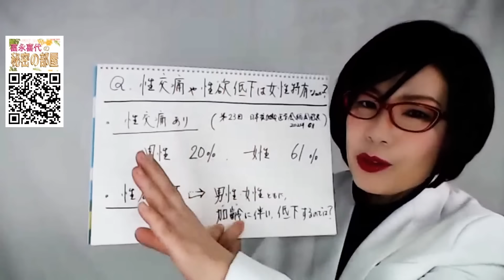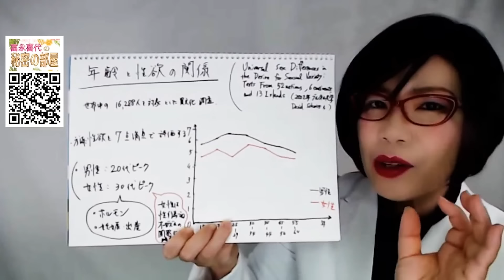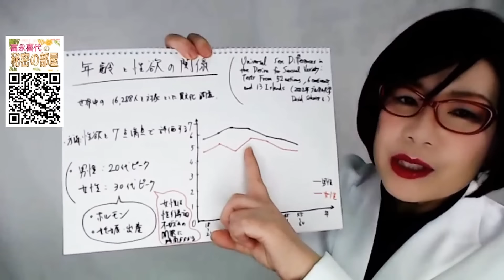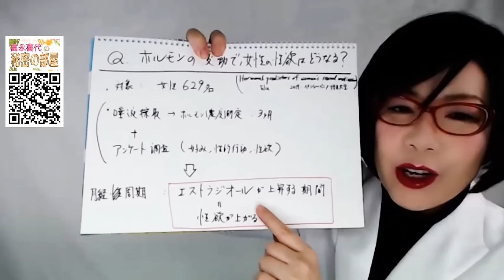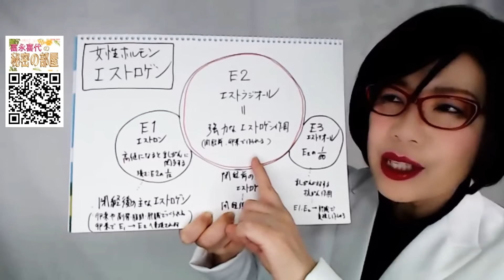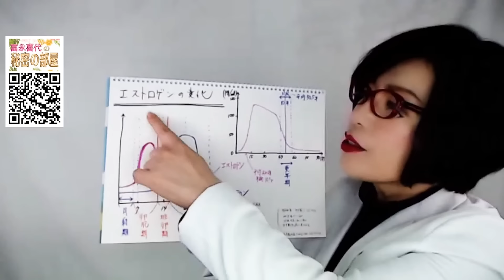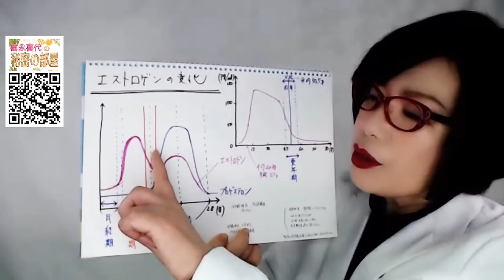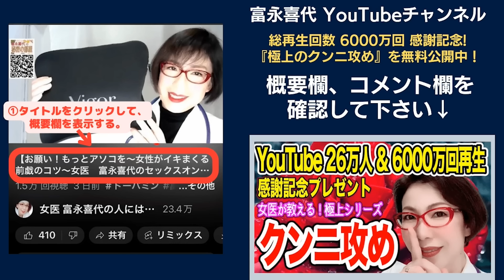【生理前に女性がシタくなるは本当か!?ワンチャン狙いでスッキリわかる女の性欲～女医が教える！女が本気でシたくなる日～女医 富永喜代のセックスオンライン講座】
YouTube『女医 富永喜代の人には言えない痛み相談室』の
〜ビンビン感じる  極上のクンニ攻め～  無料動画プレゼント』受け取って♡

「性欲」は男性だけのものではありません。
女性にだって、しっかり「性欲」があるんです。

しかし、特に日本人の女性は、「今日はシたい」とは口に出しにくく、
悟られたくない、とふるまってしまうものです。

でも、女性の性欲の波があるのなら。
ガードがきついタイミングより、性欲が上がったタイミングでワンチャン狙いたいですよね。

女性の性欲は、女性ホルモンに大きな影響を受けています。
女性ホルモンの波とともに女性の性欲が連動しているのですから、
まずは、女性の性欲変動を”月経がある閉経前の女性”で知っておきましょう。

女性の性欲は、女性ホルモンの主となるエストロゲン（主要活性物質：エストラジオール）が上昇するときに比例して最も高くなります。

しかも、女性の月経周期：28日周期の中には、エストロゲン（エストラジオール）が多く分泌されるタイミングが二度あるんですよ。2チャンスですね！！

それが排卵日の前と、生理が始まる前のタイミングです。

まず最も性欲が上がるのが、月経が終わった後で排卵日（生理が始まってから約14日目前後）前です。

排卵直前のタイミングで最もエストロゲン（エストラジオール）が多く分泌され、女性の性欲が強くなるんです。妊娠して子孫を残すことを考えれば、これは理にかなっていますよね。

また、1か月でのエストロゲンは2つの波があるとお話ししましたね。
生理前にも、波のピークが来るんですね。

生理前のタイミングで性欲が高まって、たとえセックスしても妊娠の可能性は低いんですね。

でも、生理前にもエストロゲンのピークが来ることで、妊娠しない（妊娠の可能性が低い）セックスを楽しむことを、ヒトの女性は遺伝子に組み込んだわけで。

『セックス＝妊娠のため』という、他の動物では絶対法則な性交原理が、ヒトには通用しないんですね。
性を楽しむ女性ホルモン。これもまた、真実です。

女性の皆さんなら経験があるかもしれませんが、
「今日はなんだかムラムラする。セックスがしたい…。」と感じる日。
それは、エストロゲン（エストラジオール）に左右されている証拠なんです。

男性の皆さん、そのタイミングを見逃さないで。
エストラジオールは感度にも影響しますから、性欲が上がると、感度のよさも期待できますよ。

愛媛県松山市 富永ペインクリニック院長。麻酔科指導医。YouTube 6200万回再生。著書96万部超。SNSフォロワー数42万人。NHKおはよう日本、金スマ等TV出演多数。

などのご相談もこちらからどうぞ

富永ペインクリニックの公式メルマガにご登録ください。

富永ペインクリニック公式メルマガ
ご登録は、こちら